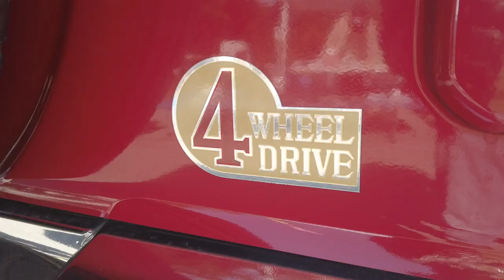新型ジムニー最新カスタム レッツゴー4WDフェス2022に参加してきたよ 2022 LET'S GO 4WD FES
▼新型ジムニーカスタム再生リスト

▼カーメイト ドリンクホルダー（amazon）

▼カーメイト ルームミラー（amazon）

▼シートカバー ヴィンテージDX ブラック（楽天市場）

▼カーメイト ドリンクホルダー（楽天市場）

▼グランジオ 3Dフロアマット フロント2Pセット（楽天市場）